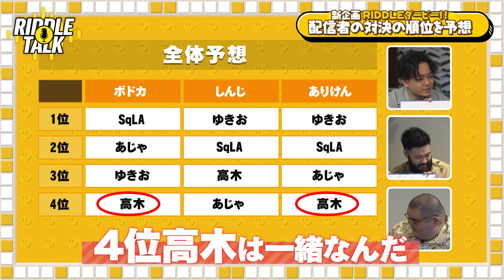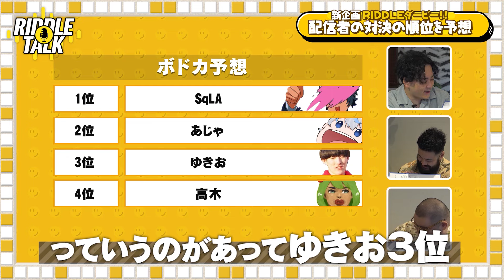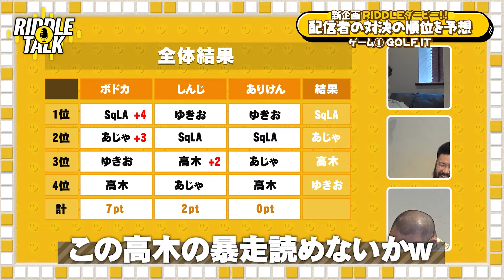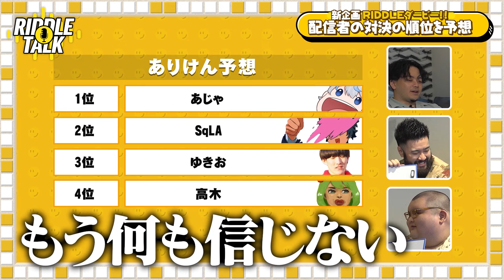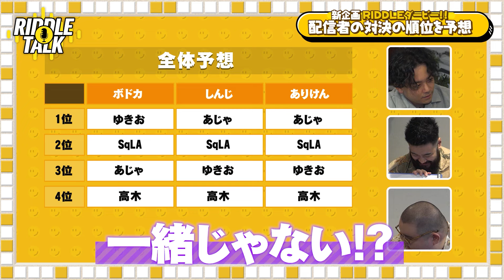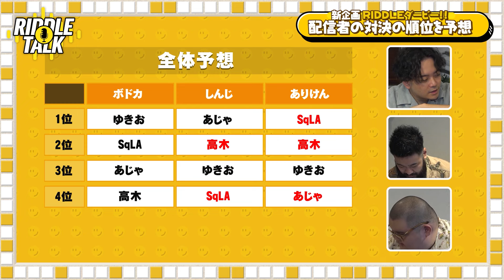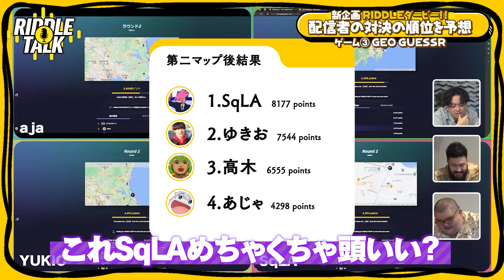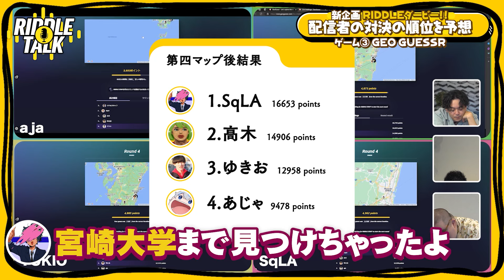RIDDLEでゲームが上手いのは誰だ!? 「RIDDLEダービー」開幕！｜RIDDLE TALK #4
「RIDDLE TALK」はRIDDLEの新しいトピックスやホットな話題について話す、RIDDLEの「今」に触れるトーク番組。
第4回は第3回同様ストリーマー部門所属のありけん・しんじさんを引き続き迎え、ダービー形式の企画を開催！🐎
１位に輝くのは一体誰になるのか・・・？